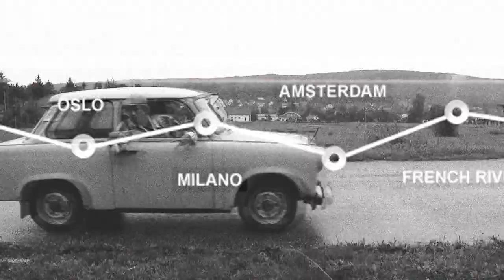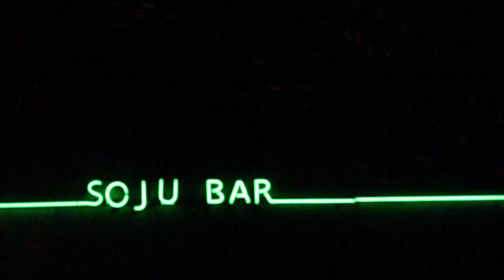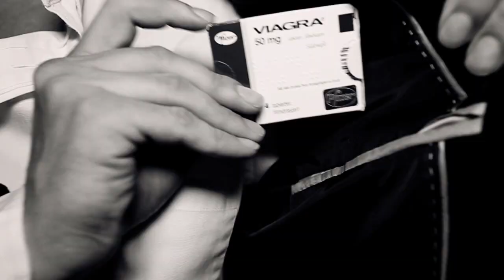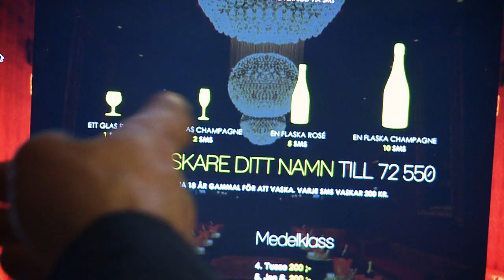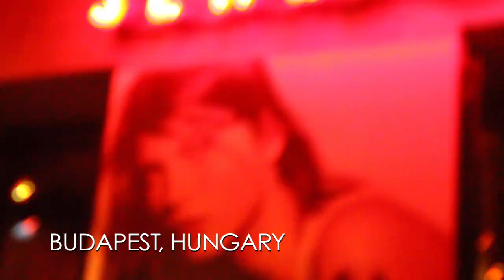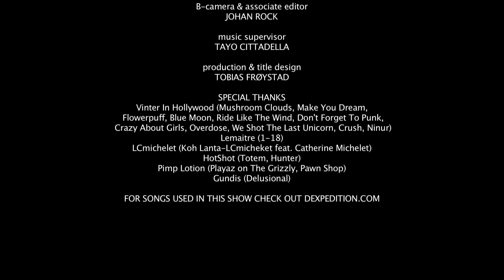Dexpedition Berlin Germany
Dexpedition